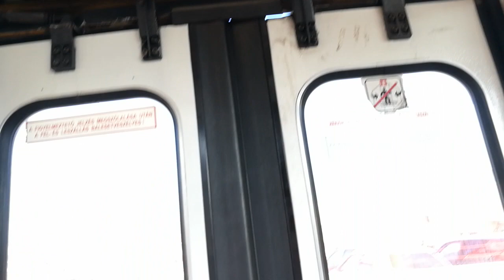Ikarus C80.40A (1999) HAE-194 Eger(Aut.áll.-Nagylapos)